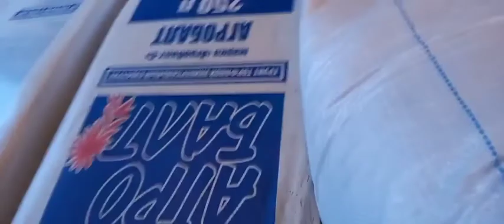Заготовка грунтов для нового рассадного сезона.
Продолжаем готовиться к рассадном сезону 2022г. Семена и горшки закуплены, очередь позаботиться о субстратах для посадки растений